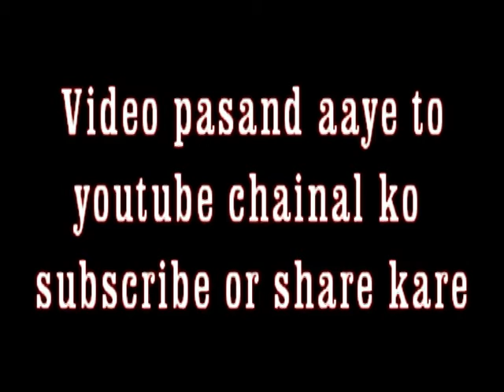nimora Naya Raipur sahatra chandi yagy bhag 3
nimora Naya Raipur
sahatra chandi yagy 2018
pilu ram sahu
murti kar pilu ram sahu nimora#
toran photo vdo khorpa